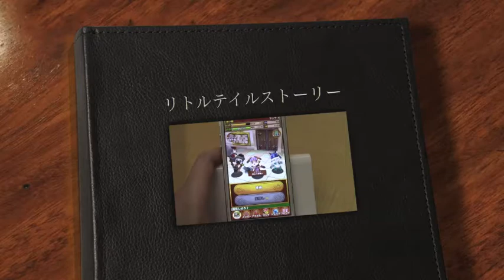リトルテイルストーリー / iPhoneアプリ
ネコやイヌとファンタジーの世界を冒険しよう！
装備が見た目に反映されるので、自分だけの可愛い仲間が作れちゃいます♡
グルグル回って敵に攻撃する姿は、必見ですよ！
ゲーム